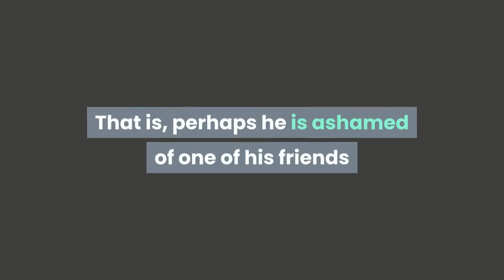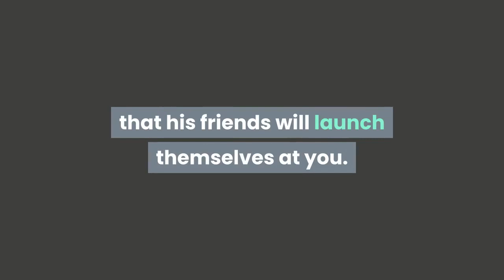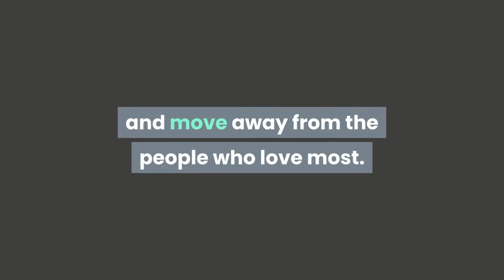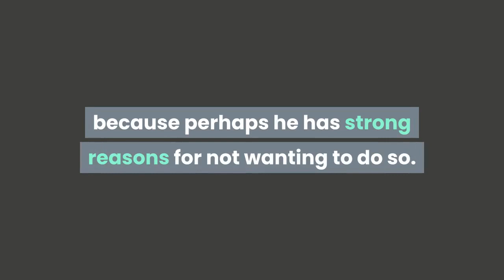Why doesn't my boyfriend introduce me to his friends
To learn more about Why doesn't my boyfriend introduce me to his friends, DOWNLOAD any of these 3 FREE EBOOKS, by following these links:

Have you been dating your boyfriend for a while and he hasn't included you in his usual social circle yet?

For many men, introducing a girl among their friends is a way to formalize the relationship, more, even, than when introducing her to the family.

Friends, they say, is the family you choose and there may be many different reasons for him to include you in his environment.

If you consider that the time has come, before reproaching him for his acts and entering into conflict, we recommend that you continue watching.

Next, we give you the possible clues that may clarify your doubts about the question that lately torments you so much: Why doesn't my boyfriend introduce me to his friends?

We give you the answer.

1. Have you ever stopped to think if your boyfriend doesn't want to spoil the magic moment between the two?

It may sound very cheesy, but for some men to include their girl in their circle is to undress in body and soul. That is, perhaps he is ashamed of one of his friends or how he behaves when he is with them.

Perhaps the fact that you could not share space with his friends for more than 5 minutes for your way of being, for your tastes or for your values ​​prevents him from including you in his social circle.

2. He thinks his friends will launch themselves at you.

Another possibility is that your boyfriend really thinks that his friends will launch themselves at you.

He knows them in-depth and may want to keep his treasure without exposing it too much to the other lions. Basically, it is a method of protecting you and the relationship.

3. He has only casual friends.

Although it seems strange, it is possible that your boyfriend has only casual friends, party friends with whom his confidence does not go beyond.

If he does not give great importance to these people, he may think that it is not worth introducing them. Total, you will not share any time with them.

4. Do you know if his friends live nearby?

If your boyfriend has recently moved or you have not met him in his place of origin it will be more difficult to introduce you to his friends, to those of always.

Circumstances can make a person change his life and move away from the people who love most. This may be a reason why you still don't know your boyfriend's friends, but you can do it if he plans to get away for a visit one day.

5. They are a real family.

As we said when starting the possible reasons why your boyfriend has not yet introduced you to his friends, it is that for him they are a real family.

Perhaps your boyfriend does not consider the relationship to be so serious as to introduce you to his circle of friendships since it would mean taking a big step in the relationship.

He may be afraid to commit too much and for that reason does not introduce you to his closest people.

6. Have you criticized his surroundings a lot?

Have you complained too much about your ex-partner's friends? Your boyfriend may think you don't want or have no interest in meeting his friends.

Talk to your boyfriend that you really have an interest in meeting his friends and ask him why it hasn't happened yet.

Of course, do not harass him or push him, because perhaps he has strong reasons for not wanting to do so. Try to understand those reasons and empathize with it. Surely in a few you will have the honor of meeting his circle of friends.